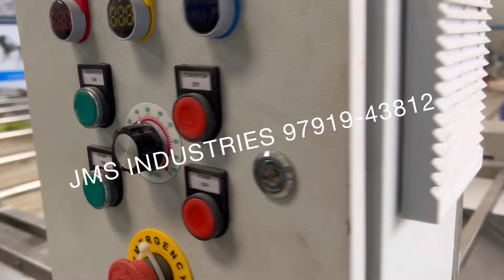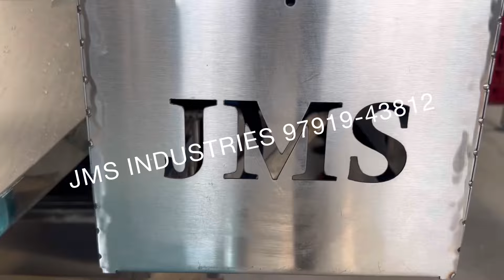Fruits And Vegetables Washing Machine | Coimbatore | Vegetable and Fruit washer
JMS Industries
Mohamad Matheen(Proprietor)
22 B, Gandhiji Road,
Kannapa Nagar,
Rathinapuri (PO),
Coimbatore - 641027,
Tamil Nadu,
India

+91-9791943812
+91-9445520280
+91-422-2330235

(OR) mohamad_matheen